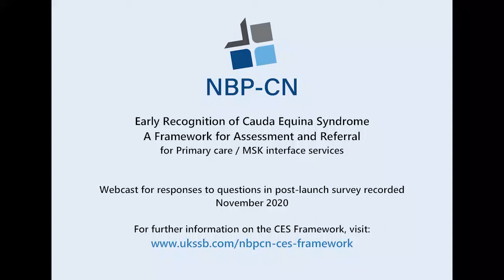NBP-CN - CES Framework - Answers to survey questions (recorded 4 November 2020)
Early Recognition of Cauda Equina Syndrome - A Framework for Assessment and Referral (for Primary care / MSK interface services)

Webcast for responses to questions in post-launch survey, recorded 4 November 2020